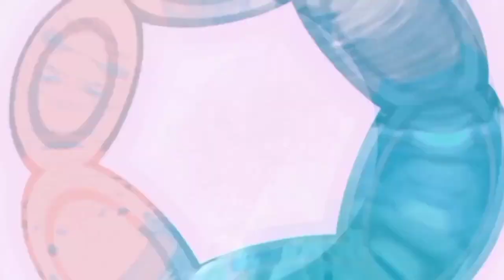كيفية رسم جمجمة | رسم جمجمة خطوة بخطوة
رسم جمجمة
تعلم رسم عن جمجمة في هذه الرسمة سنتعلم كيف ارسم جمجمة وكيف ارسم عن جمجمة للمبتدئين. رسم جمجمة للمبتدئين والأطفال وبطريقة سهلة.

ــــــــــــــــــــــــــــــــــــــــــــــــــــــــــــــ
ــــــــــــــــــــــــــــــــــــــــــــــــــــــــــــــ
ــــــــــــــــــــــــــــــــــــــــــــــــــــــــــــــ
ــــــــــــــــــــــــــــــــــــــــــــــــــــــــــــــ
ــــــــــــــــــــــــــــــــــــــــــــــــــــــــــــــ
ــــــــــــــــــــــــــــــــــــــــــــــــــــــــــــــ
ــــــــــــــــــــــــــــــــــــــــــــــــــــــــــــــ
ــــــــــــــــــــــــــــــــــــــــــــــــــــــــــــــ
فيديوهات جميلة جدا
ــــــــــــــــــــــــــــــــــــــــــــــــــــــــــــــ
ــــــــــــــــــــــــــــــــــــــــــــــــــــــــــــــ
ــــــــــــــــــــــــــــــــــــــــــــــــــــــــــــــ
ــــــــــــــــــــــــــــــــــــــــــــــــــــــــــــــ
ــــــــــــــــــــــــــــــــــــــــــــــــــــــــــــــ
 ــــــــــــــــــــــــــــــــــــــــــــــــــــــــــــــ
ــــــــــــــــــــــــــــــــــــــــــــــــــــــــــــــ
ــــــــــــــــــــــــــــــــــــــــــــــــــــــــــــــ
ــــــــــــــــــــــــــــــــــــــــــــــــــــــــــــــ
ــــــــــــــــــــــــــــــــــــــــــــــــــــــــــــــ
هاشتاج درغام ارت